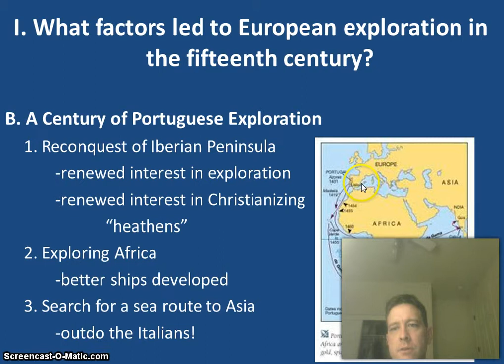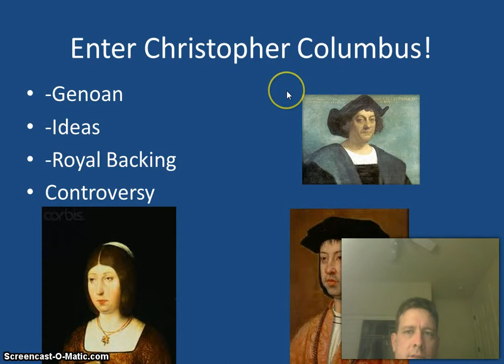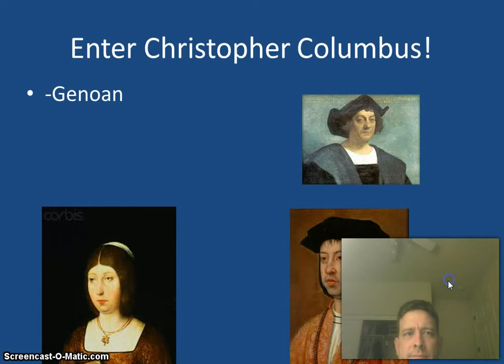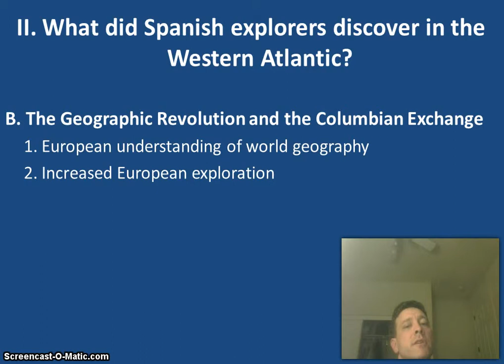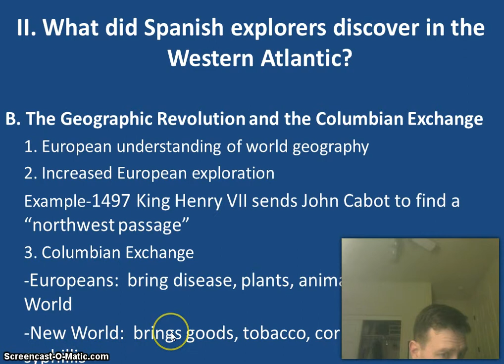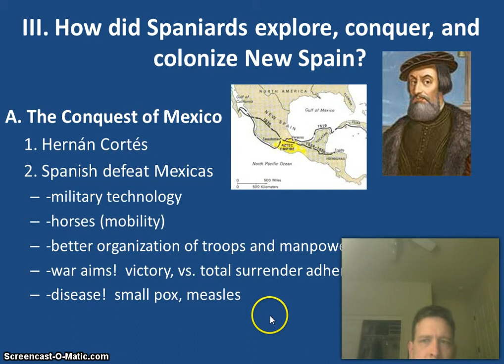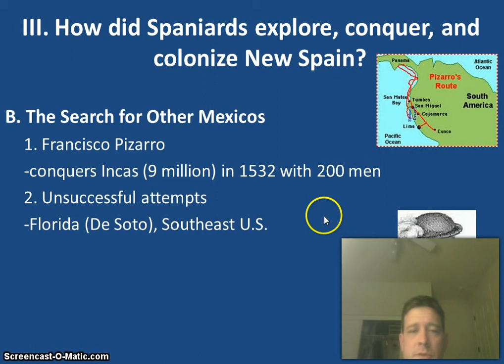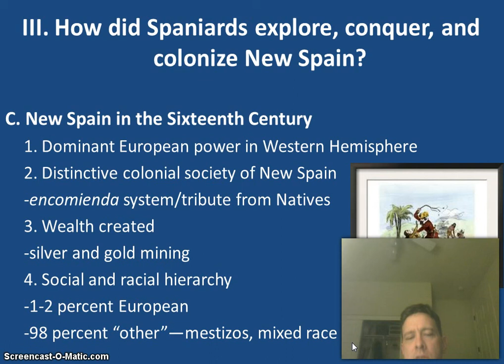American Civ, Hist 11 Chapter 2 2